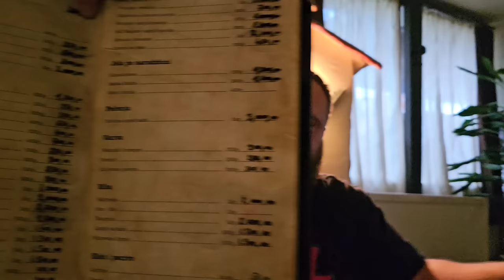TELEĆI REPOVI , BUTKICA U SOSU , NIŠKA MUĆKALICA i PjESKAVICA sa BELIM URNEBESOM !!! BELI BAGREM Niš